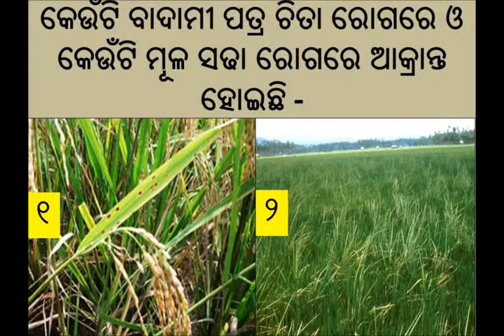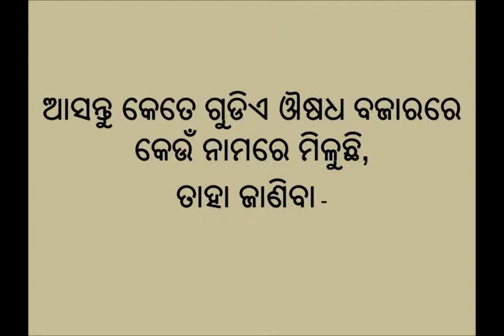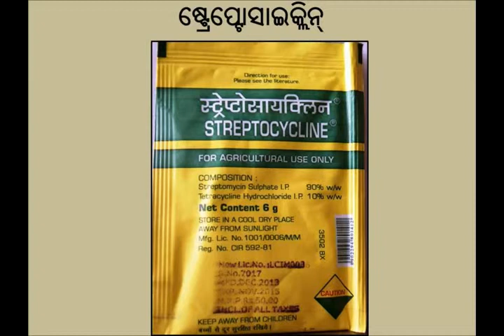Disease control in Paddy Crops_Odia_CSISA_Odisha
Farmers address enormous disease problems on their Paddy crops. As a result they face difficulty in identifying the nature of the disease for further treatment. Those diseases affect the paddy yield. This video would help to identify the diseases occurring in Paddy crops and provide information with medicine application for the control of certain diseases majorly observed in Odisha.